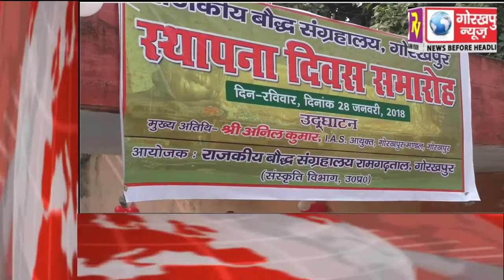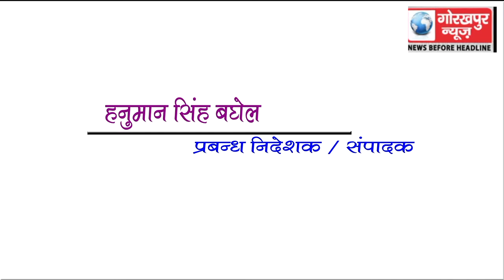GORAKHPUR NEWS Headline 28-01-2018